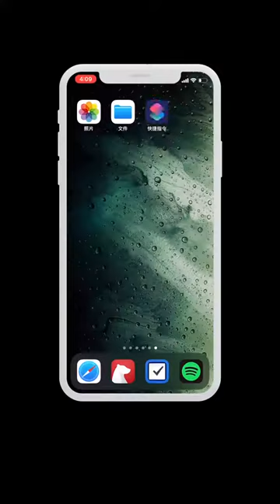iPhone相机水印制作教程，把方法教给大家，你甚至可以做个iPhone12ProMaxUltrabigmama的水印 1679548147 0366704